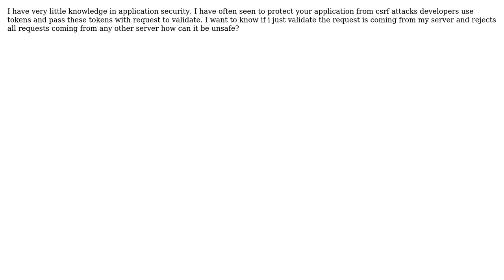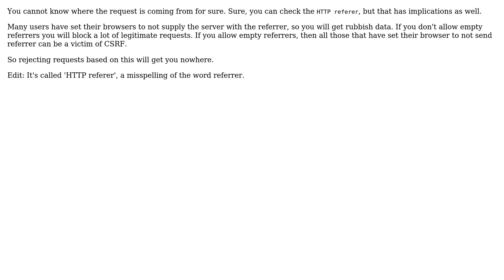Software Engineering: CSRF Protection with codeigniter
With thanks & praise to God, and with thanks to the many people who have made this project possible! | Content (except music & images) licensed under CC BY-SA | Music | Images & others | With thanks to user Shayan Husaini user Matsemann and the Stack Exchange Network Trademarks are property of their respective owners. You are responsible for your own actions.